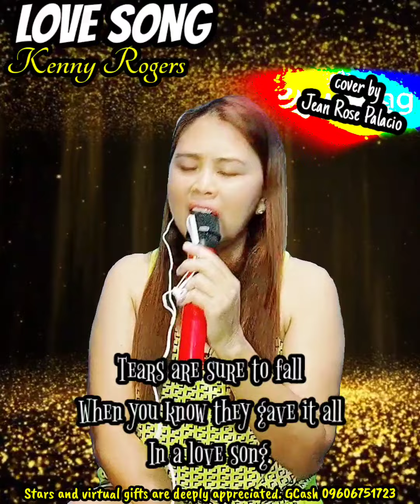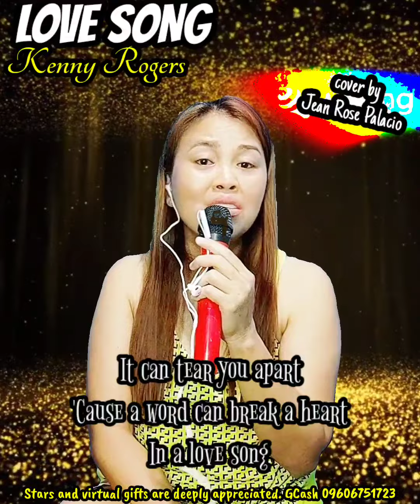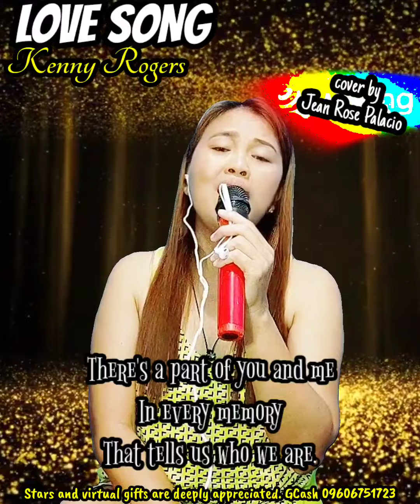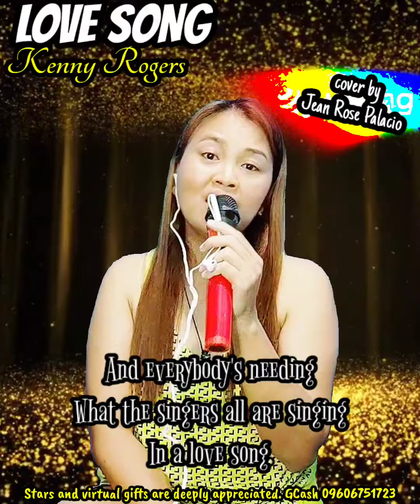Love Song (cover)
And everybody's needing
What the singers all are singing
In a love song.